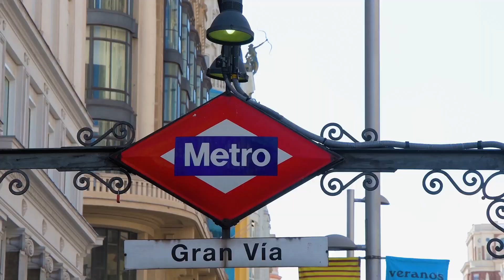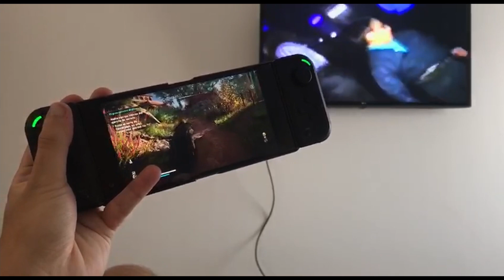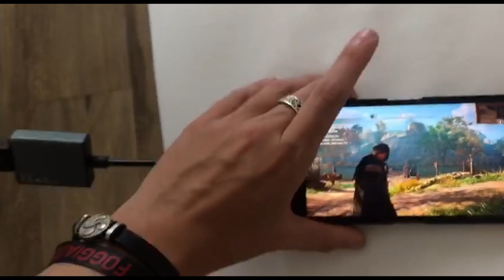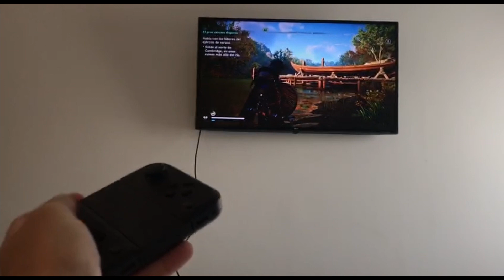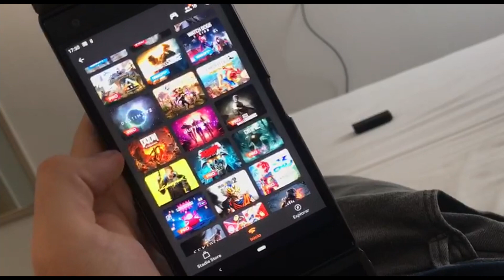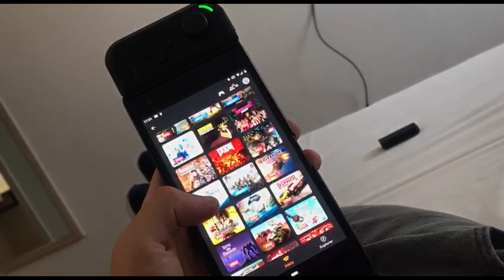🧳 Lleva tu consola contigo - Vlog Madrid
Mientras viajas podrás llevarte todo gracias a Google stadia, el cloudgaming te hace ver la vida de otra manera y podrás disfrutar de un buen vicio donde y cuando quieras

😎 ¿Quieres jugar gratis a Stadia?